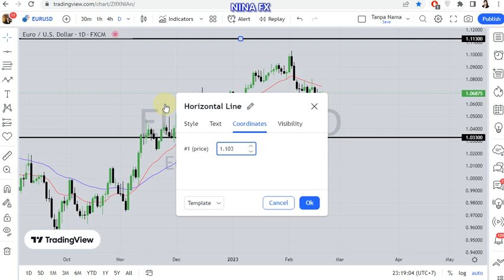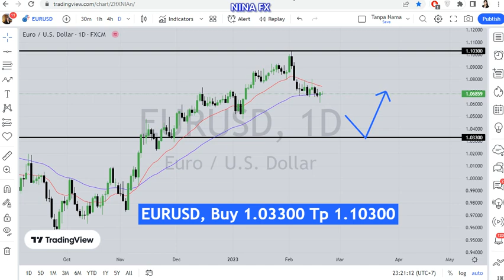EUR USD Daily Chart Analysis on February 21, 2023 by Nina Fx